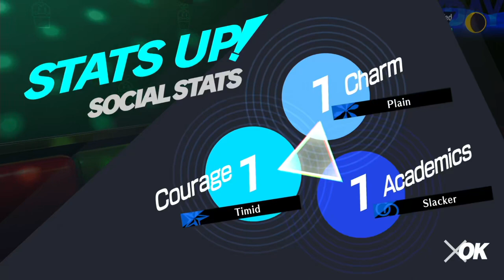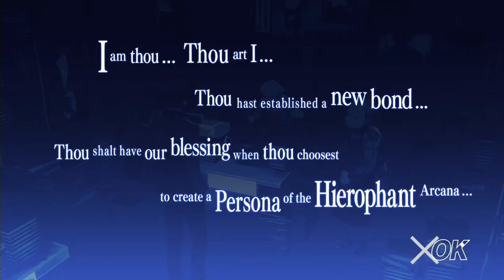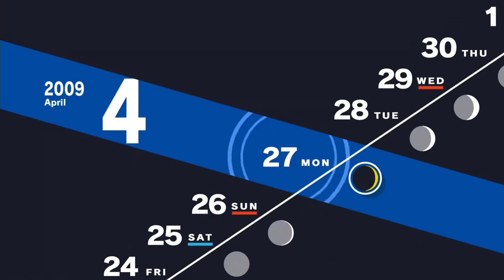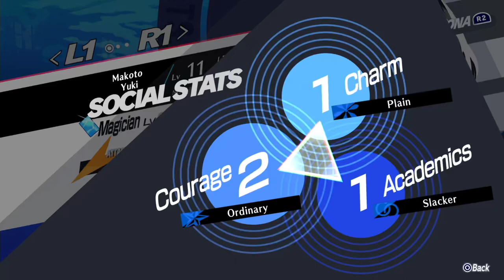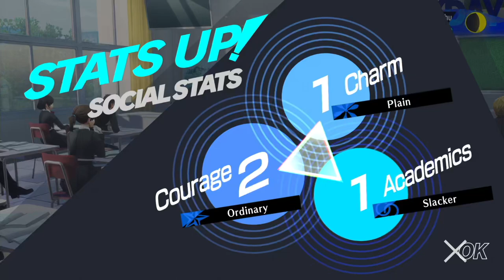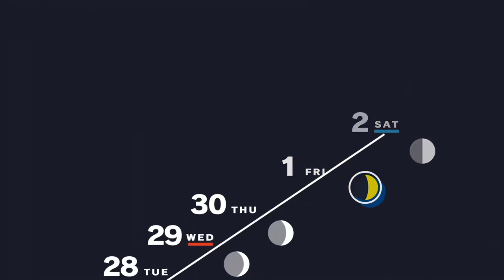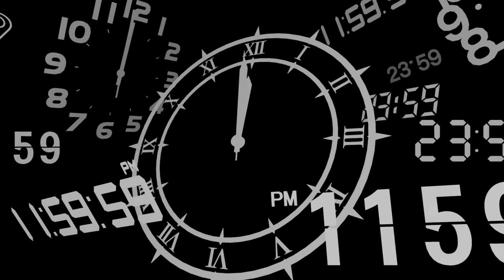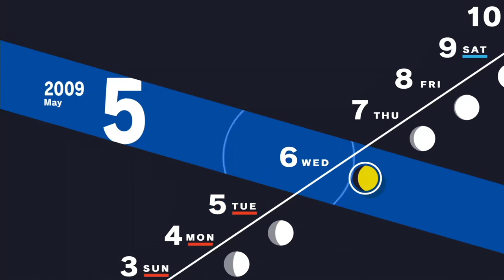Persona 3 Reload Longplay (PS5) - Part 03 | No Commentary Gameplay Walkthrough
Recorded on 2024/02/04 - Playing through April 23 to the afternoon of May 6th. Lots of social linking, Hermit, Strength, Chariot, Hierophant.

Download the original file here: [Pending]